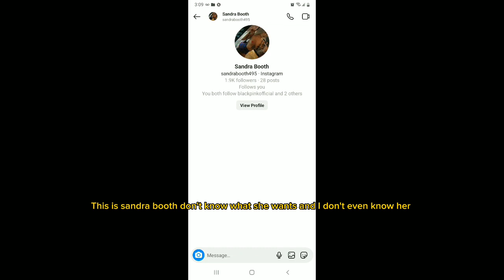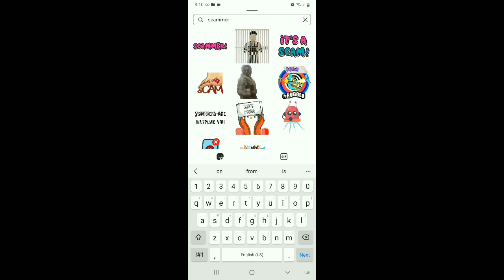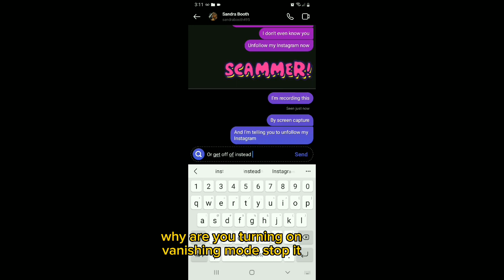Instagram Scammers Part 1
Every time I see these bots and scammers on Instagram. Instagram should do something about these scammers and the bots that keep popping up everywhere.

And I really like it if the company itself would do something to get these scammers, bots, hacked accounts, and child predators who want to mess with kids on Instagram that should be banned.

A lot of innocent people who have been on Instagram have done bad things like hanging themselves, committing suicide, threatening messages, and also kids getting exposed to their online predators and child predators.

Social media, please do something about your Facebook, Instagram, Twitter, and Snapchat, and be aware that weirdos want to mess around on social media.